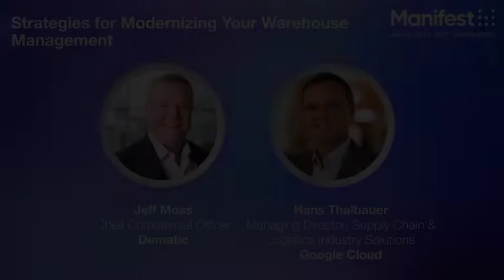Democratizing Fulfillment: Manifest 2022 Keynote with Dematic and Google Cloud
We invite you to tune-in to the Manifest 2022 opening keynote presented by Jeff Moss, Chief Commercial Officer for Dematic, and Hans Thalbauer, Managing Director, Supply Chain & Logistics Industry Solutions for Google Cloud on “Democratizing Fulfillment.” In today’s world, consumers play a crucial, central role within the supply chain eco-system, which means the dependence on data and predictive analytics is more important than ever. So how do we ensure the smallest start-ups have access to it to compete with the industry giants? Jeff and Hans address this question and explain the concept of Democratizing Fulfillment in this session.